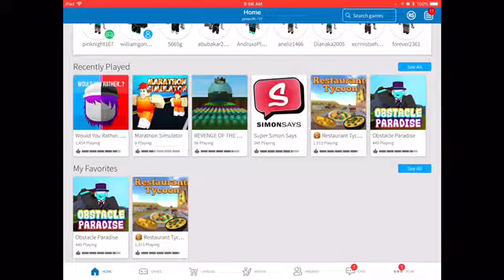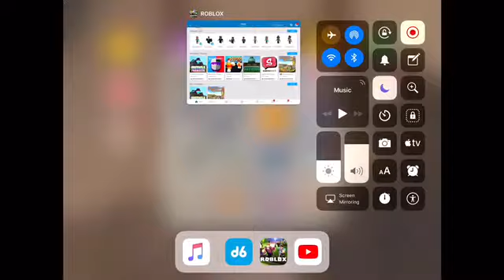Game with me